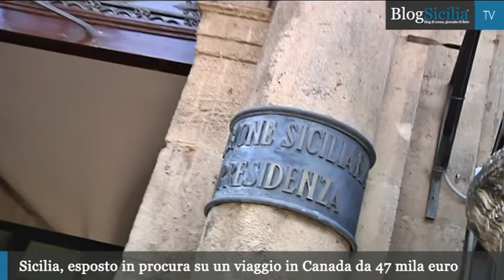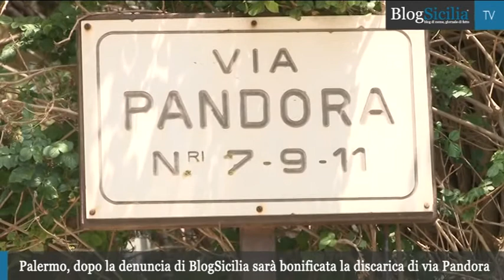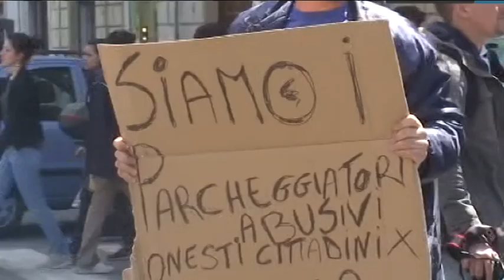BlogSicilia Video News - 5 luglio